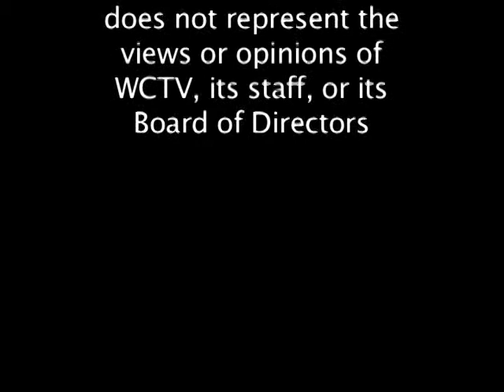Wareham Finance Committee 2015 Budget Presentation - Part 2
Water Pollution Control, Police